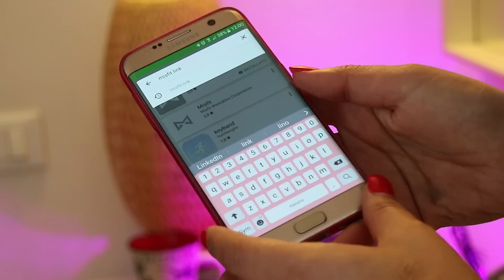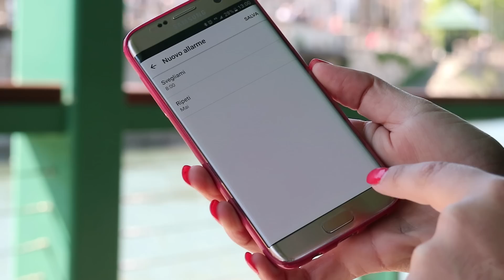Misfit Shine 2: il fitness tracker alla moda | HDblog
Misfit Shine 2 è un braccialetto smart per il tracking del sonno e delle nostre attività fitness. Esteticamente sembra un orologio con il cinturino in gomma e una chiusura a click, ma il dischetto luminoso chiamato FLASH si rimuove con facilità e può essere anche appeso come pendente. È spesso soli 8 mm e fatto di ottimi materiali, quale alluminio anodizzato, policarbonato e vetro con 12 LED colorati che appunto segnalano le notifiche o il progresso quotidiano. La misurazione è possibile grazie a un accelerometro a 3 assi e magnetometro che insieme monitorano il sonno e la nostra attività fisica con precisione e accuratezza.